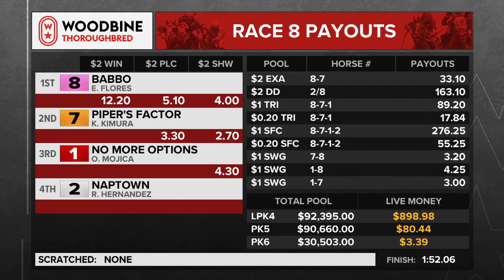Woodbine, Tbred, November 25, 2023 Race 8